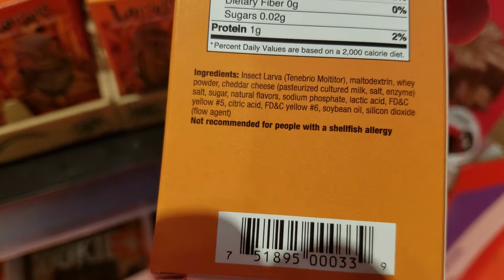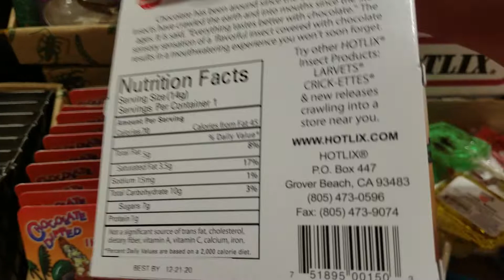HotLix Bug Insect Candy/Snacks, Scorpion, Ant Lollipops, Larvae, Crickets at Independent City Market